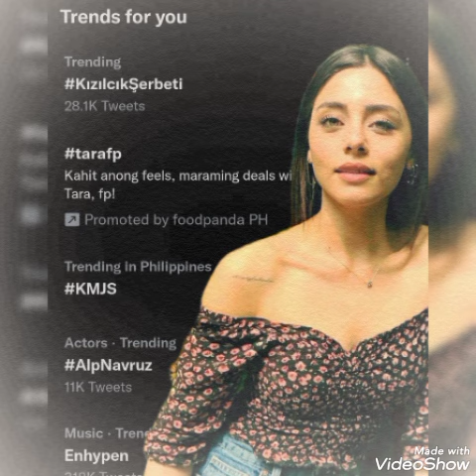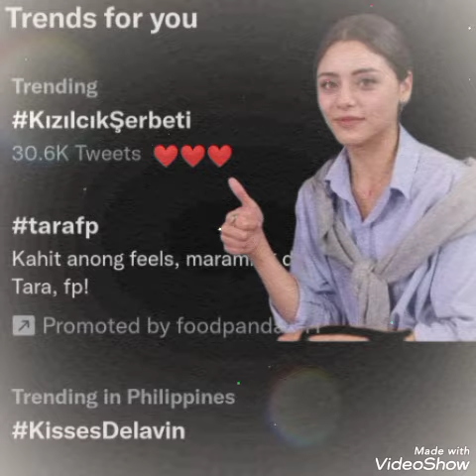¡¡¿?Look who is the new partner of Sıla Türkoğlu🥰🤩